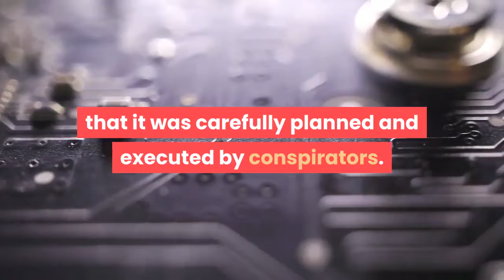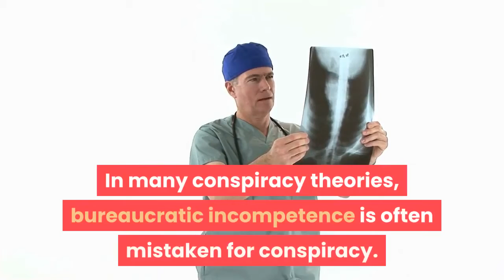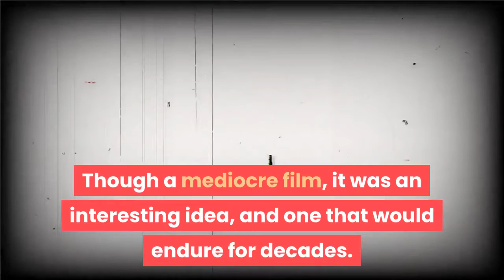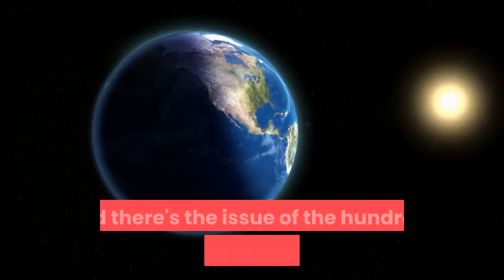Top 3 conspiracy theories in the world!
Here are our top 3 conspiracy theories around the world. These theories are well known to all, doesn't matter if you love conspiracy theories or not.

Watch till the end and learn something new and interesting!